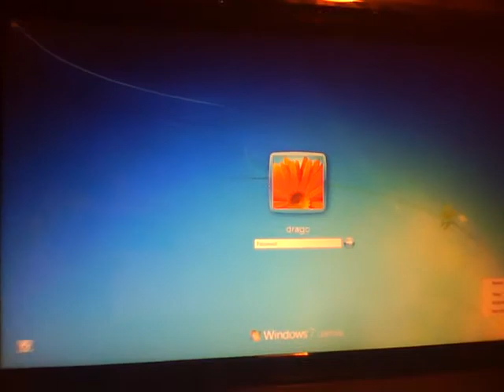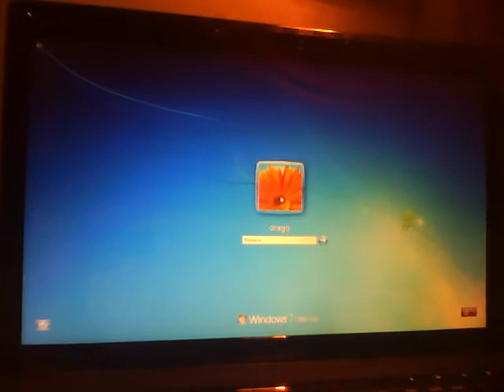Lenovo G560 REboot &iPod nano 5G video test (BG)